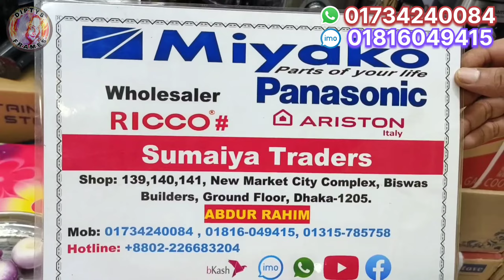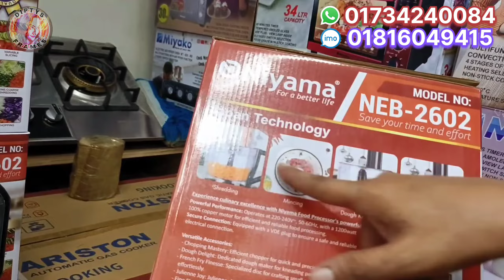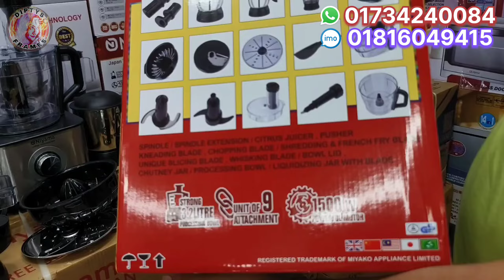Miyako food processor price in Bangladesh 2024 | Miyako blender price in BD | মিয়াকো ফুড প্রসেসর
Miyako food processor price in Bangladesh | Miyako blender price in BD | মিয়াকো ফুড প্রসেসর |

🔴Sumaiya Traders:-
Address: shop - 139, 140, 141, New market city complex, biswas builders, ground floor, dhaka-1205.